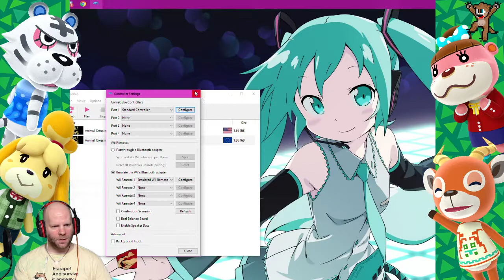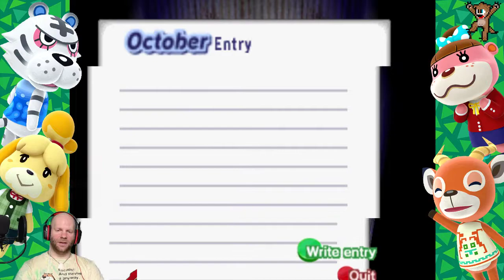Animal Crossing (GC) -- THESE PEOPLE ARE CRAZY!